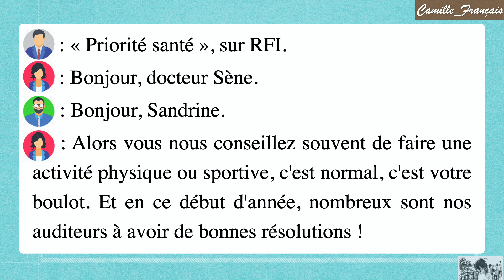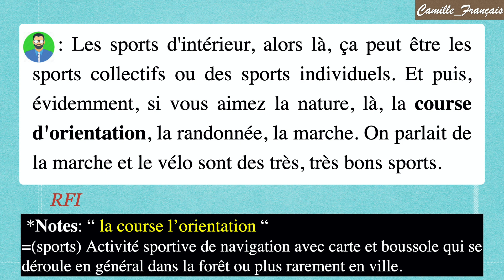[Édito B1_Unité 11_Piste 76] Comment bien choisir son sport ?